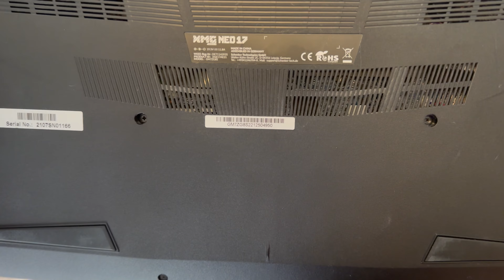Xmg Schenker Neo 17 2021 Review Amd 5900hx Nvdia Rtx 3080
Unboxing
XMG Schenker Neo 17
Gaming Laptop
AMD 5900HX
NVIDIA RTX 3080
Laptop Unboxing
Gaming Performance
High-End Laptop
Gaming Setup
RTX 30 Series
Laptop Specs
Gaming Hardware
Laptop Review
XMG Laptop
Gaming Powerhouse
Laptop Accessories
Gaming Experience
Laptop Features
RTX Graphics
Gaming Beast
Laptop Gaming Performance
Ultra Settings
Laptop Unboxing Experience
RTX 3080 Performance
Gaming Benchmarks
Laptop Design
Gaming On-The-Go
Laptop Cooling
Laptop Ports
Laptop Display
RTX 30 Series Laptop
Gaming Rig
Laptop Upgradeability
XMG Neo 17 Review